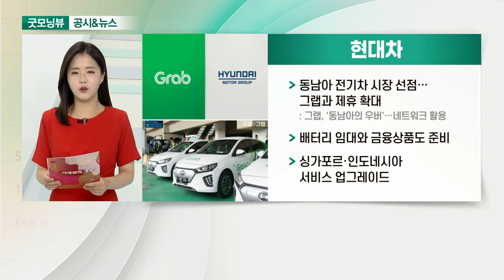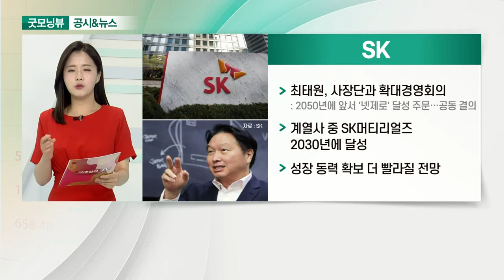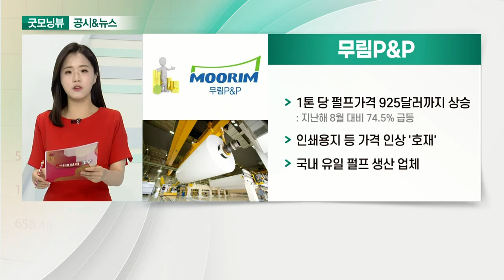현대차, SK, 한화, 무림P&P_공시&뉴스 (20210624)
- 동남아 전기차 시장 선점… 그랩과 제휴 확대: 그랩, '동남아의 우버'… 네트워크 활용
- 배터리 임대와 금융상품도 준비
- 싱가포르·인도네시아 서비스 업그레이드

- 최태원, 사장단과 확대경영회의: 2050년에 앞서 '넷제로' 달성 주문… 공동 결의
- 계열사 중 SK머티리얼즈 2030년에 달성
- 성장 동력 확보 더 빨라질 전망

- 한화종합화학 삼성 지분 1조 원에 매수: 2015년 빅딜 후 삼성이 보유한 잔여 지분 매수
- 한화종합화학 상장 계획 철회
- 미래 성장 가능성↑… 신사업 우선 추진

- 1톤 당 펄프가격 925달러까지 상승: 지난해 8월 대비 74.5% 급등
- 인쇄용지 등 가격 인상 '호재'
- 국내 유일 펄프 생산 업체